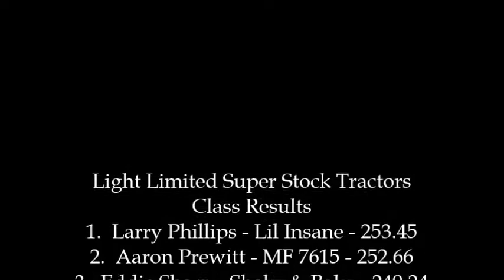Southern Invitational 2017: Light Limited Super Stock Tractors | Murfreesboro, TN | Let's Go Pulling